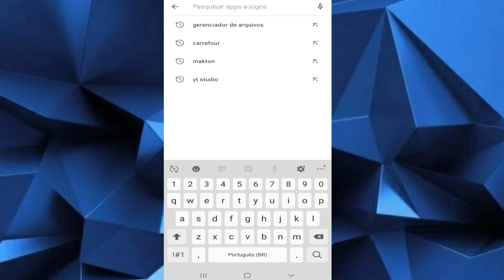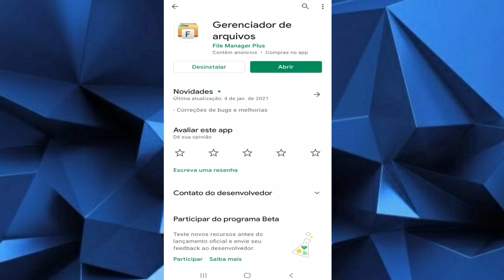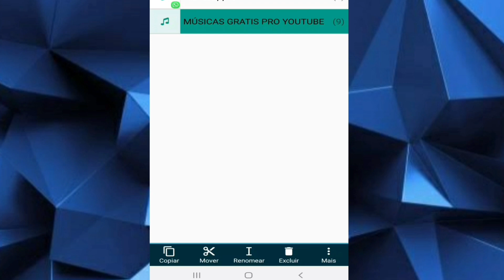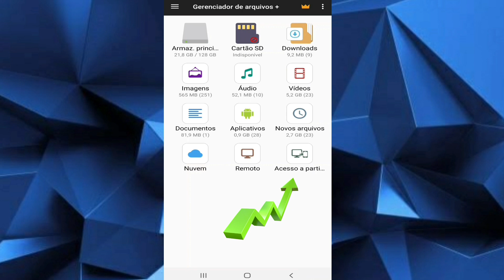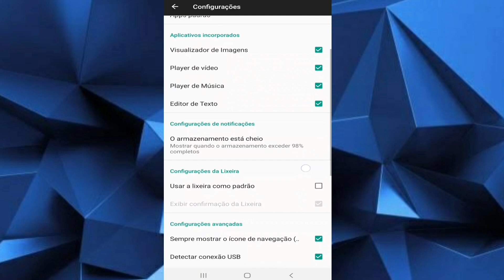GERENCIADOR DE ARQUIVOS